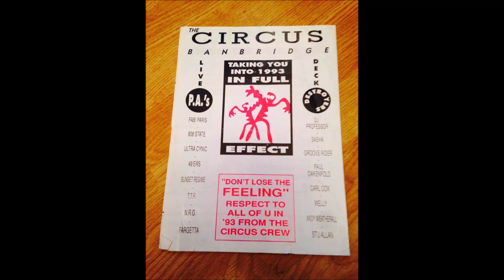Flipped Out - Everybody Is Somebody (P P Orange Mix)